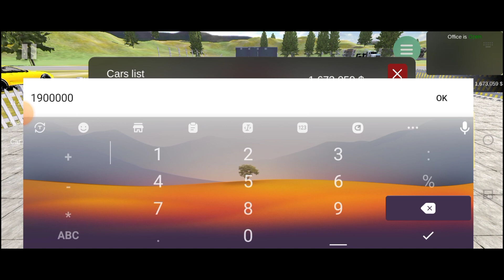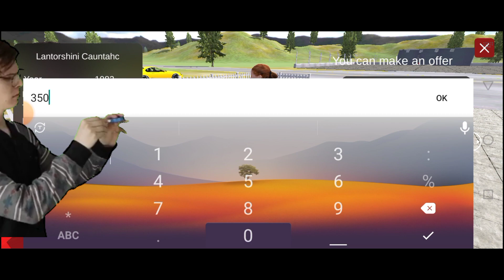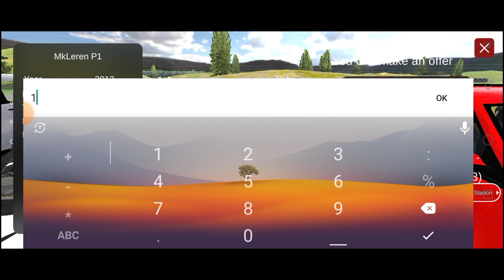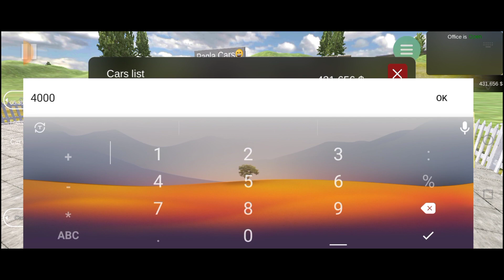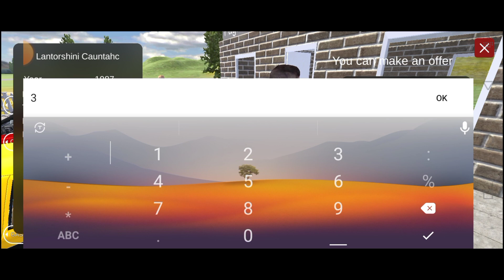Habibi Guys I Buy a New Bugatti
In this video i buy a Bugatti car.Price i think 3.4M

Thanks